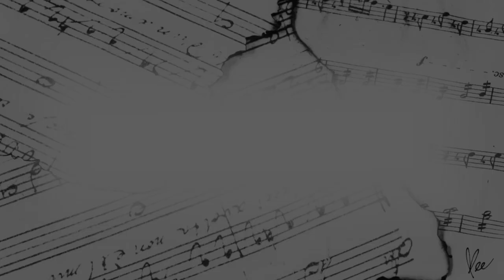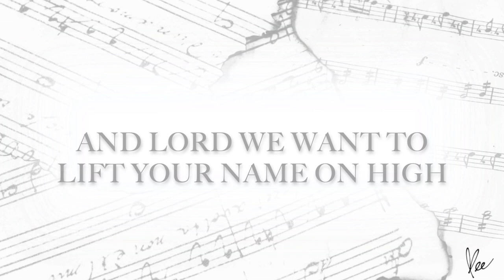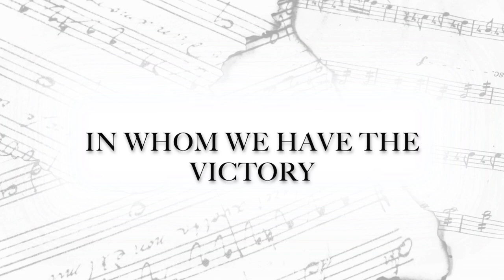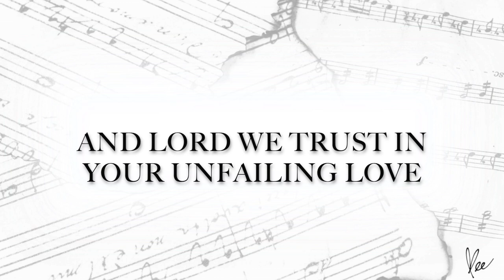Great is the Lord (Steve McEwan) || Instrumental Lyric Video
Lyrics:
Great is the Lord and most worthy of praise,
the city of our God, the holy place,
the joy of the whole Earth

Great is the Lord in whom we have the victory,
he aids us against the enemy,
we bow down on our knees

And Lord, we want to lift your name on high,
and Lord, we want to thank you,
for the works you’ve done in our lives;
and Lord, we trust in your unfailing love,
for you alone are God eternal,
throughout Earth and Heaven above